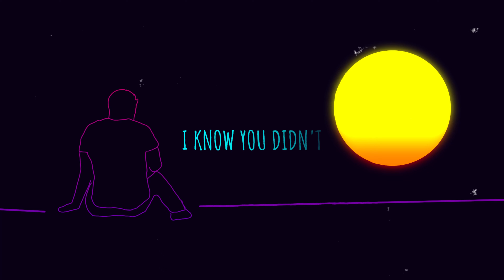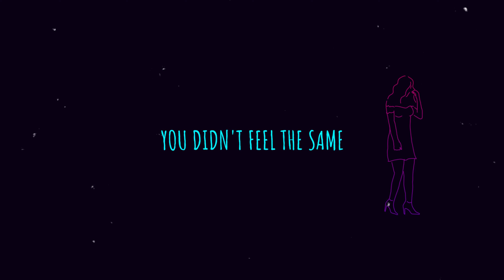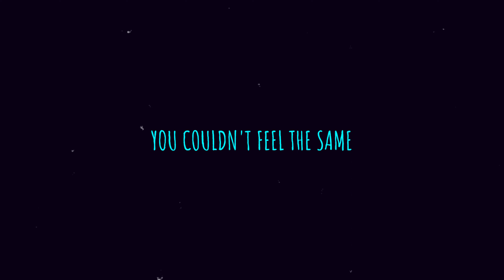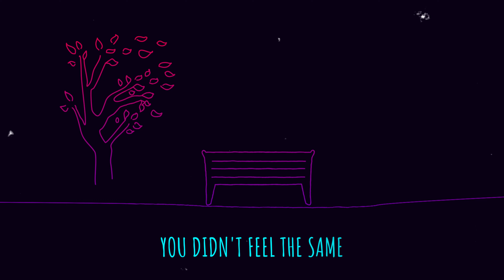3EO - Didn’t Feel The Same [Rising Wave Free Release]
🌊 RIDE THE RISING WAVE 🌊

🎸 If you are a band or an artist send us your demos ;)
⚠️⚠️ Our policy ⚠️⚠️
We are a music label specializing in the release of Rock/EDM/Trap music and we offer an immersive experience by featuring songs and creating motion design videos.
Our "Rising Wave Free Releases" are free to use & monetize, all you have to do is enter the credits, however if you will get a claim from “RouteNote”. Please dispute the claim with this code: “I have properly credited Rising Wave Records on my video”. We will remove the claim ;)

To properly credit COPY & PASTE this in your video description:

Track: 3EO - Didn’t Feel The Same [Rising Wave Free Release]